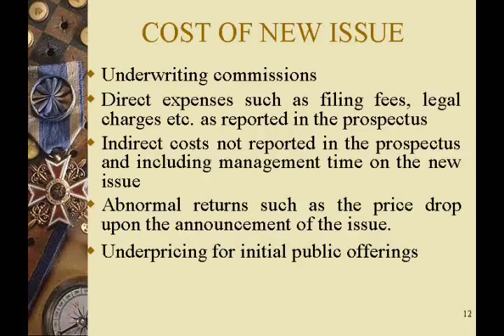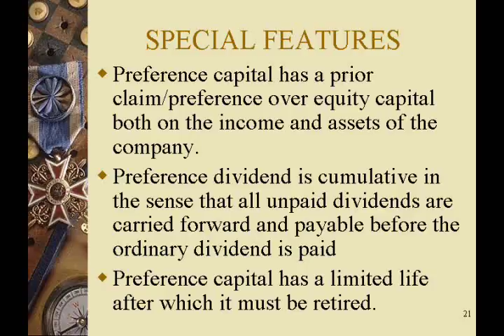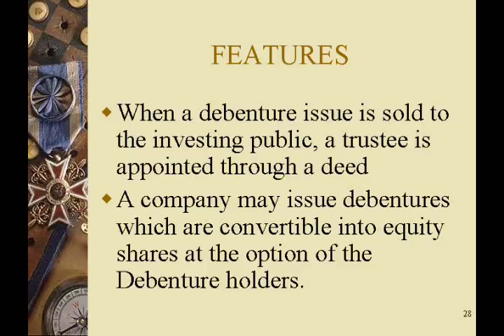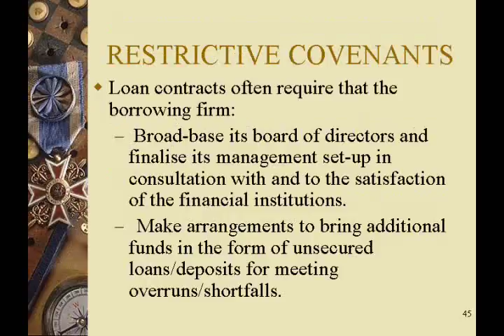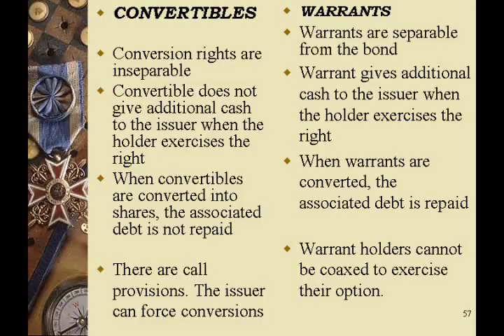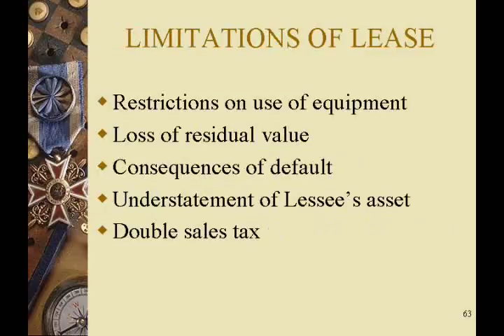Long Term Sources of Financing